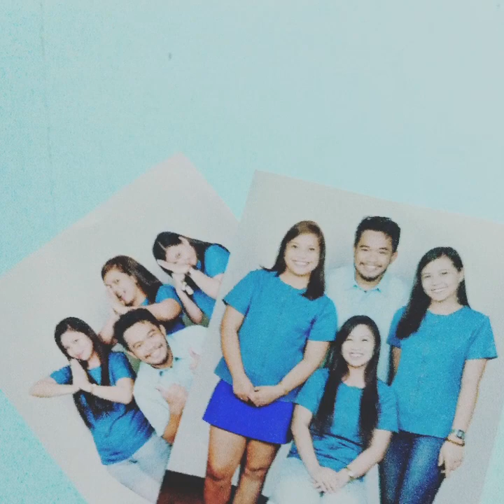Friendships/Siblings by ♥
Memories of us! 😊